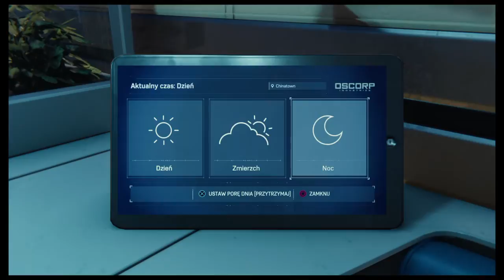Marvel's Spider-Man wyzwanie Cat